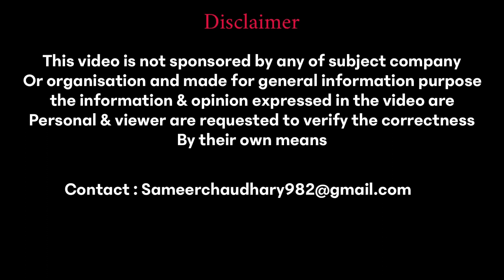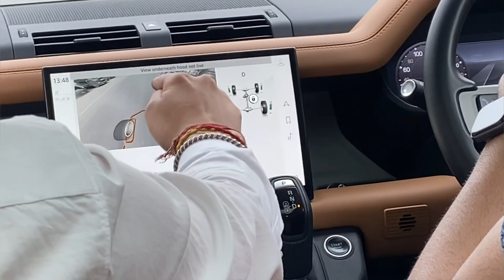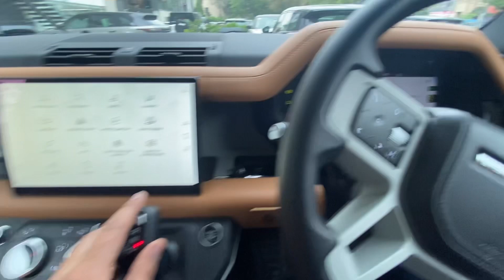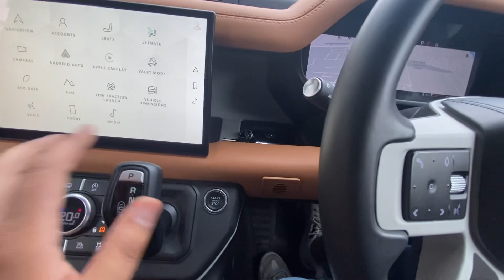2023 Land Rover Defender 110 | Most trending Suv🔥 | detailed Driving review of Giant Offroader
2023 Land Rover Defender 110 | Most trending Suv🔥 | detailed Driving review of Giant Offroader